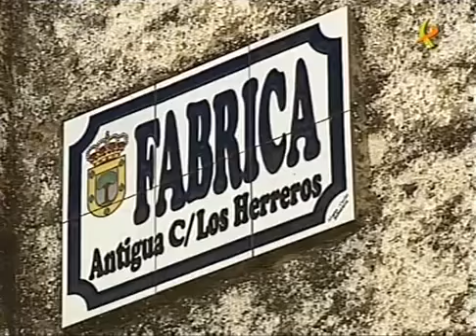RUTA OESTE. ALMENDRAL.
PROGRAMA RUTA OESTE
LOCALIDAD. ALMENDRAL